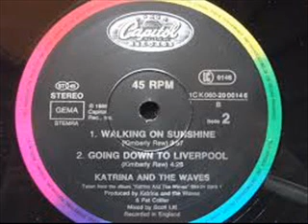Katrina And The Waves Walking On Sunshine Extended Mix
Aqui está uma verdadeira explosão do passado! Katrina & The Waves é um single hino, mas muito curto, de 1985. O guitarrista Kimberley Rew se reuniu com o baterista Alex Cooper no final dos anos 70 como parte do Waves, e Rew saiu para se juntar aos Soft Boys no início dos anos 80 por um curto período de tempo. Depois disso, Rew entrou em contato com Cooper, que trouxe Rew aos vocais e teclados de Katrina Leskanich, Vince de la Cruz, guitarra e vocal e Bob Jakins, baixista que estava gravando como Mama's Cookin '. Renomeou o Waves, Rew lidou com os vocais principais e escreveu a maioria das músicas. Logo, ele começou a escrever para o Katrina e ela se tornou a vocalista principal. Jakins deixou a banda e de la Cruz assumiu o cargo de baixista. Tive a sorte de estar no Canadá em 1983, pois o Katrina & The Waves havia se aproximado da Attic Records do Canadá e marcado um contrato de gravação para distribuição apenas no Canadá. Nenhuma outra etiqueta mostrou interesse. O LP foi um sucesso crítico e de rádio e, em 1984, Katrina & The Waves 2 foi lançado com um hit canadense com "Mexico". Mais tarde naquele ano, o The Bangles descobriu uma música naquele álbum chamada "Going Down To Liverpool" e incluiu a música em seu próprio álbum de estréia, "All Over The Place". Finalmente, os registros do Capitol bateram à porta e o Katrina com suas ondas assinou um acordo mundial para garantir os direitos de "Walking On Sunshine". A música alcançou o Top 30 em alguns países, o Top 10 em quatro, mas ganhou mais audiência desde então, com sua mensagem descaradamente positiva de amor contra um arranjo otimista que queima a música com seus piercings chocantes e maravilhoso baixo.